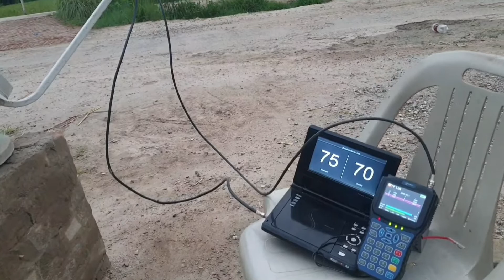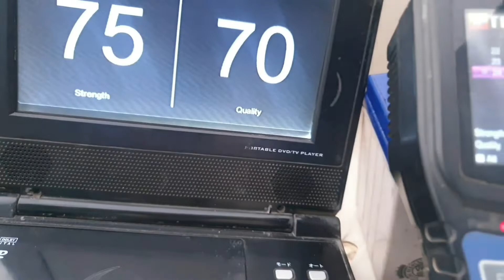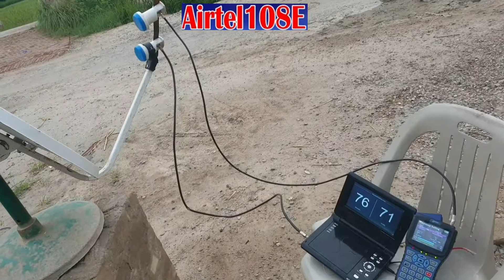Hand Made Multi Grade Dual Ku Band LNBF